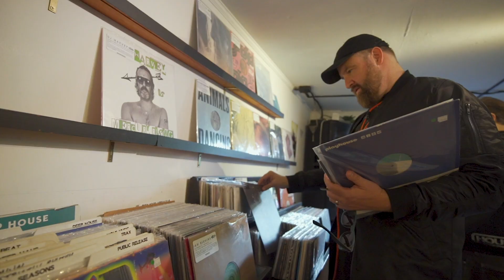Freaks & Beaks: A Claude VonStroke Docuseries | Episode 5 | The Making of Flubblebuddy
Smack hands and hug your friends today. They may or may not be on the guest list. It’s time to say hellloooo buuuudddy!